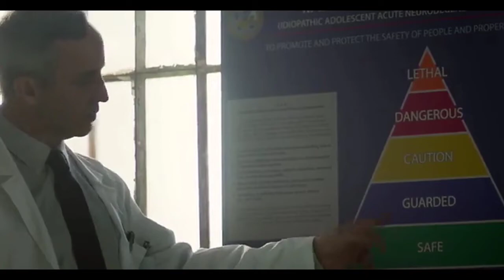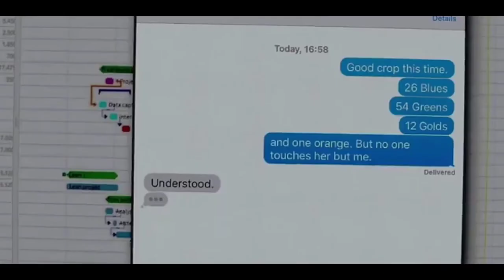Hollywood movie explained in hindi | the darkest minds movie explained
hollywood movie explained telugu,
hollywood movie explained in hindi based on true story,
oxygen hollywood movie explained in hindi,
old hollywood movie explained in telugu,
hollywood movie romantic explained in hindi,
hollywood movie explained in hindi robot,
hollywood movie explained sci fi,